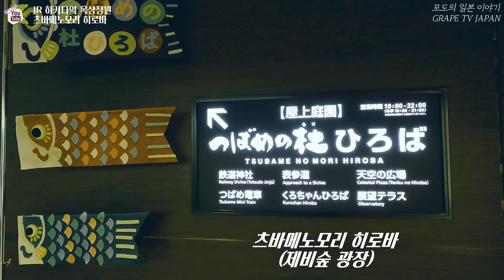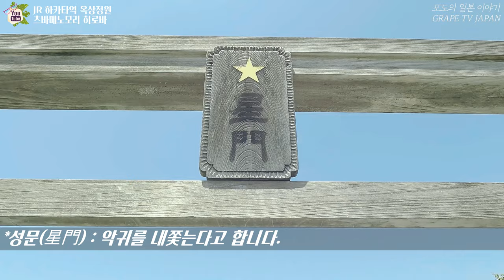⛩일본 후쿠오카 하카타시티 옥상정원! 츠바메노 모리 히로바를 소개해 드려요 / 일본 관광지 소개 / 일본 현지 거주 한국인 일상 / 화질 1440p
✈ 이번에는 하카타역 옥상에 있는 츠바메노모리 히로바(제비의 숲 광장)
에서영상을 촬영해서 공유 드려요.

하카타역 옥상에 있는 츠바메노 모리 히로바에는 철도신사라는 신사도 있고
아이들과 함께 즐길 수 있는 츠바메덴샤(기차)도 있어서 가족끼리 같이
가기에 아주 좋은 곳이라고 생각이 됩니다.

그리고 그 외에도 후쿠오카의 경치를 360도 파노라마로 바라볼 수 있는
전망대가 있어서 연인들끼리 종종 찾는 곳이기도 합니다.

그리고 입장료는 전혀 없구요.
무료로 입장이 가능하고 위치도 하카타의 랜드마크인 하카타역에 위치하고
있다보니 방문하기에도 아주 편한 곳입니다.

그리고 이곳 철도신사에는 꽤나 의미가 있는 작품들도 있어서
여러모로 즐길 수 있는 곳이라고 생각합니다.

그러면 상세한 내용은 영상 통해서 다시 소개해 드릴께요^^
구독자님의 요청이 있으셔서 노코노시마에 다녀왔습니다.

♥옥상정원 츠바메노 모리 히로바 정보 :
① 위치 : Fukuoka, Hakata Ward, Hakataekichuogai, 1−1 RF
② 이용 가능 시간 : 10:00~20:00 (평일, 주말 동일)